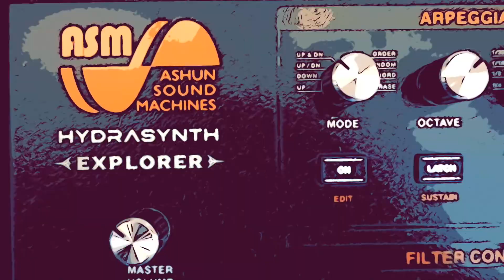Out There, #21 Featuring Hydrasynth Explorer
Well, no longer 2 synths. I recently got an ASM Hydrasynth Explorer. It is a digital wonder box, a real nerd's synth. Not only does it have 5 LFOs but in the future I can route 2 of them to the Subharmonicon or Grandmother.   The Hydrasynth has "Risers" in the presets; fun will abound ! It will share MIDI 3 with the Minilogue.  I had some fun with Blender in this one.